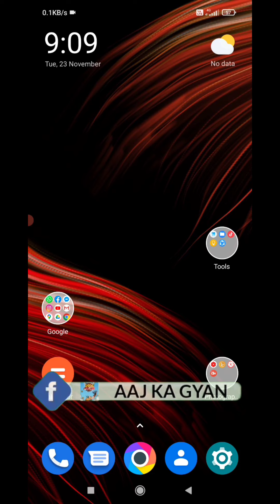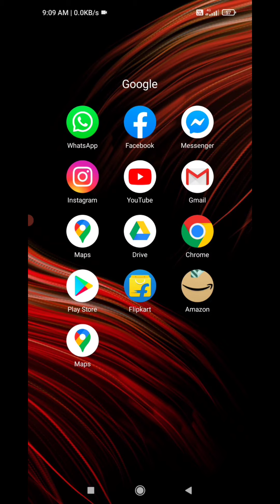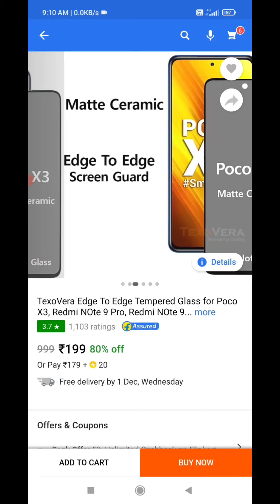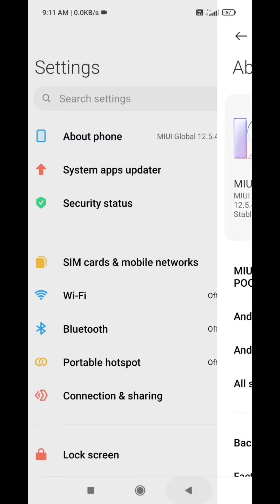Poco x3 pro proximity sensor not working | how to fix proximity sensor problem in poco x3 pro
Hi

About this